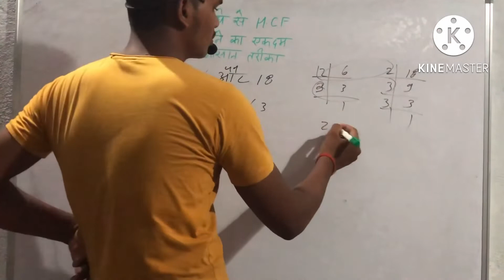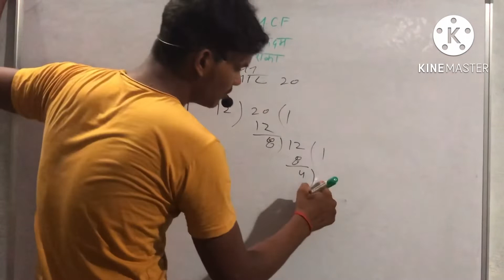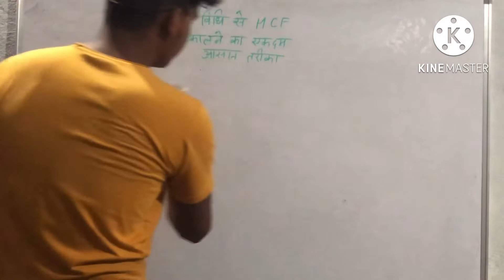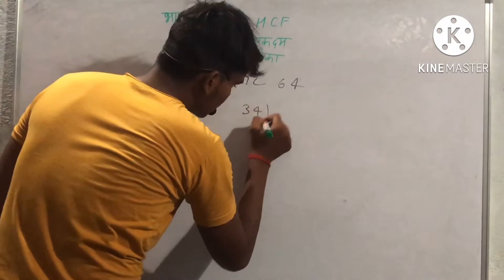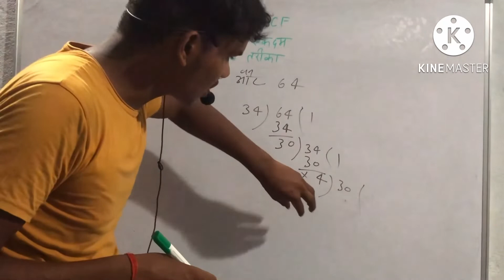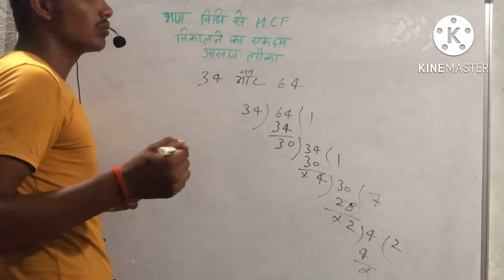भाग विधि से HCF निकालने का एक आसान तरीक़ा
भाग भिधि से H.C.F निकाले आसानी से by RBA sir me